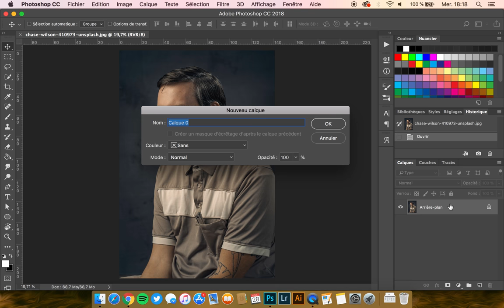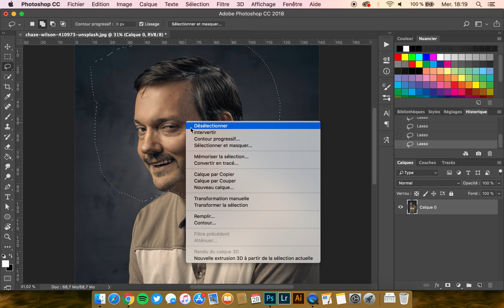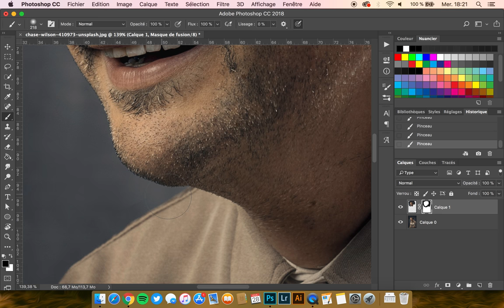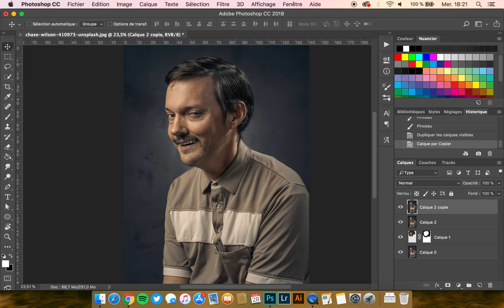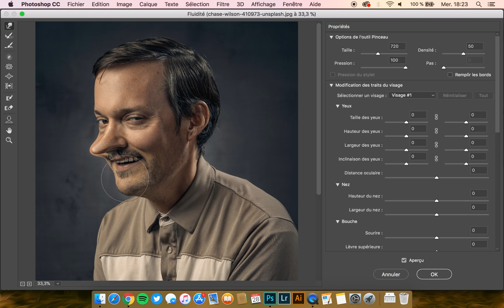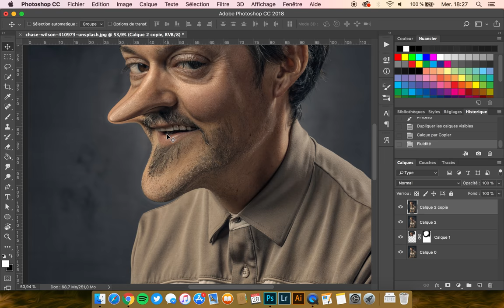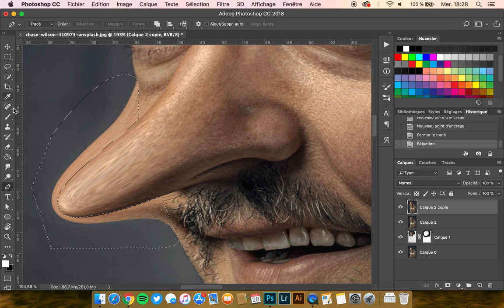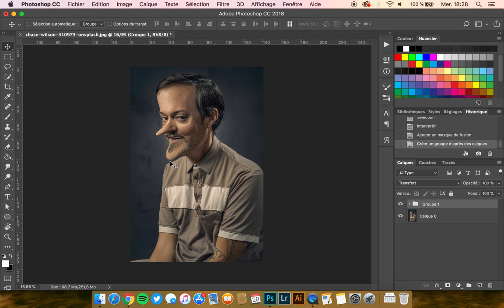Photoshop : Créer une caricature à partir d'une photo !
⭐️ Objectif du tutoriel : Je te montre comment créer une caricature sur Photoshop à partir d’une photo. Nous allons déformer les traits du visage, augmenter la taille de certaines parties, et en réduire d’autres. :)